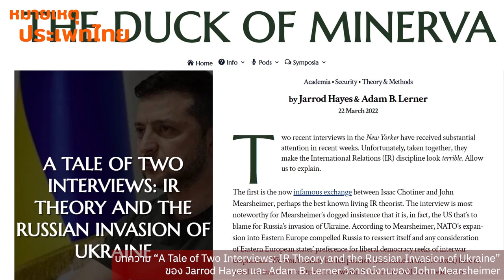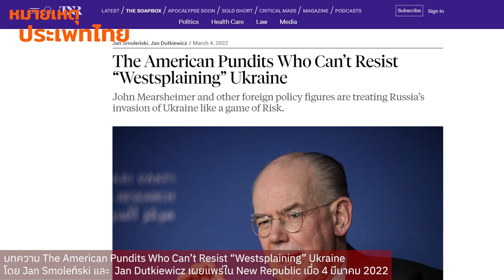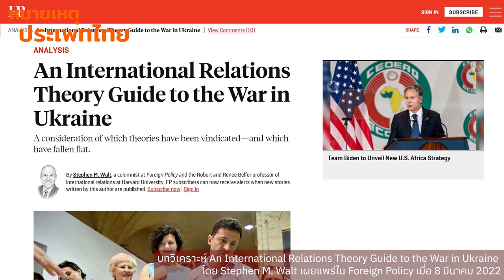สงครามรัสเซีย-ยูเครน มองผ่านทฤษฎีความสัมพันธ์ระหว่างประเทศ | หมายเหตุประเพทไทย EP.430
หมายเหตุประเพทไทยสัปดาห์นี้ ปองขวัญ สวัสดิภักดิ์ และต่อศักดิ์ จินดาสุขศรี รีวิวความเห็นของนักวิชาการด้านความสัมพันธ์ระหว่างประเทศต่อกรณีสงครามรัสเซียรุกรานยูเครน ทั้งจากสาย “Realism” หรือสัจนิยมอย่างเช่น John Mearsheimer ที่ให้บทบาทหลักเป็นชาติมหาอำนาจ และมองว่ายูเครนทำสิ่งที่โง่เขลา, กับกลุ่มที่วิพากษ์ฝ่ายสัจนิยมและเห็นว่าต้องพิจารณาบริบททางประวัติศาสตร์และความคิดเห็นของประชาชนมากขึ้นว่าเหตุใดชาติในยุโรปตะวันออกต่างพากันออกห่างจากอิทธิพลรัสเซียภายหลังสิ้นสุดสงครามเย็น, รวมทั้งฝ่ายที่เห็นว่าคำอธิบายต่างๆ เป็นคำอธิบายฝั่งโลกตะวันตกหรือ "Westplaining" มากเกินไป

และทิ้งท้ายด้วยข้อเสนอของ Stephen M. Walt ที่เสนอว่ามนุษย์สามารถประเมินผิด หรือมีความรับรู้ที่ผิดพลาด นำไปสู่การติดสินใจทางนโยบายผิดพลาด รวมทั้งทำความเข้าใจ “Security Dilemma” หรือภาวะกลืนไม่เข้าคายไม่ออกด้านความมั่นคงที่อยู่ในการเมืองระหว่างประเทศ